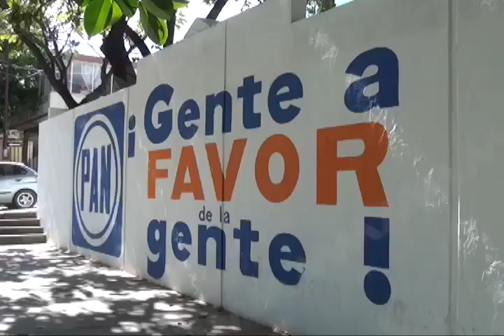PAN vive una de sus peores crisis política: Consejero del PAN